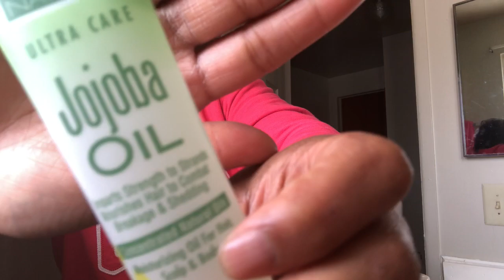My First Hair Tutorial! *Bantu Knots*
Hey Guys!! Wanna Waste 15 Minutes? Come Look At My Hair Tutorial!! :)

Products Used:
         *For Natural Hair*
- Cantu’s Cleansing Cream Shampoo
- Cantu’s Hydrating Cream Conditioner
- Cantu’s Curl Stretcher
- Cantu’s Coconut Curling Cream